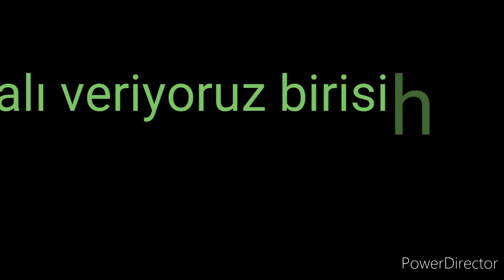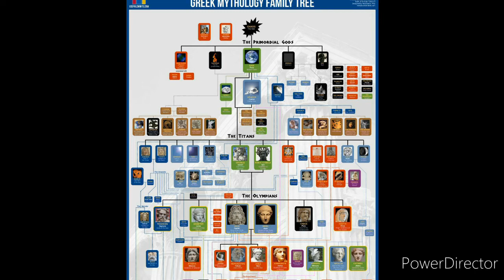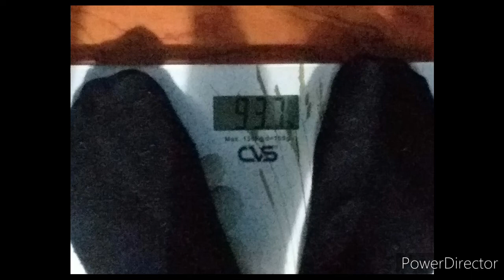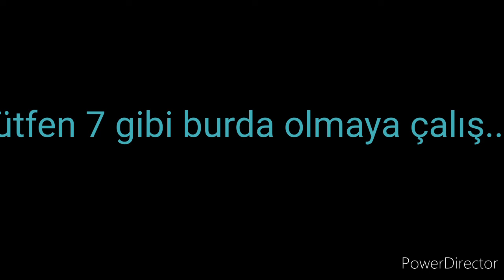Yılmaz Özdil ve Bülent Ortaçgil: korona'ya Atatürkçü perspektiften bakış ve coğrafi keşifler üzerine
korona 1920 lerde olsa ne olurdu.